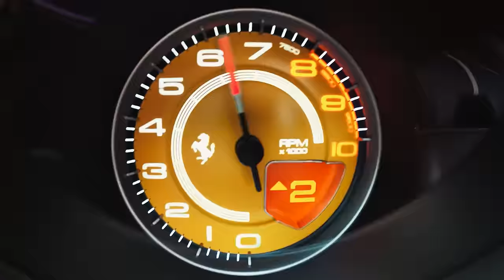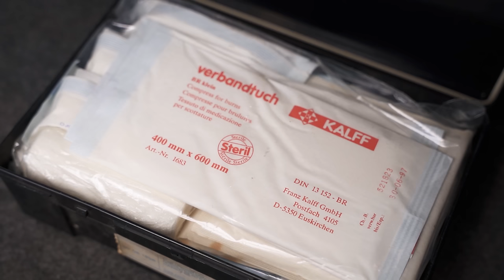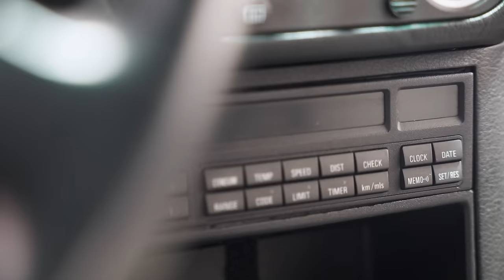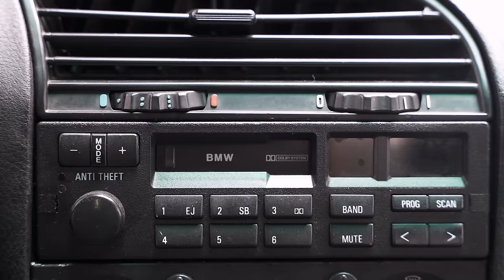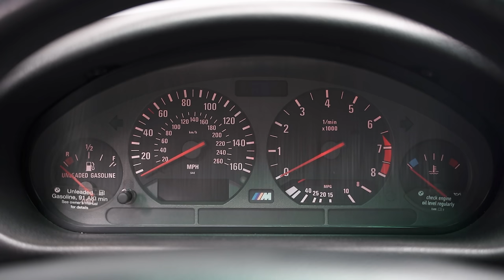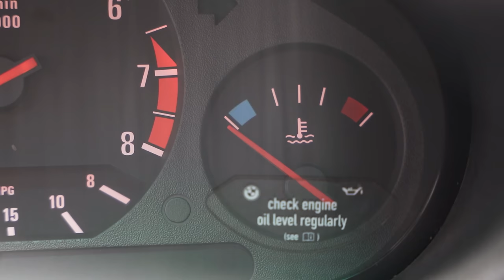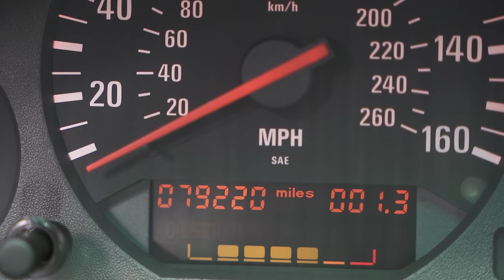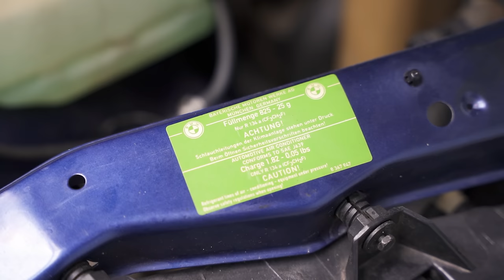Esta é a M3 mais querida do Brasil. Mas e os problemas?